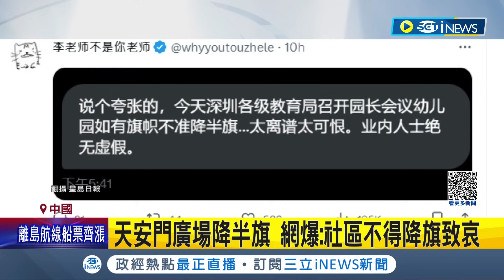李克強告別式不得降旗致哀! 李克強八寶山革命公墓火化 官媒低調未有相關報導 天安門廣場降半旗 網爆:社區不得降旗致哀 │【國際局勢】20231102│三立iNEWS